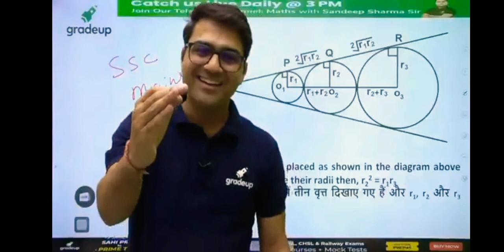👌𝗦𝗮𝗻𝗱𝗲𝗲𝗽 𝗦𝗶𝗿 𝗤𝘂𝗼𝘁𝗲👌 - Question कराना तो आज बहाना है, आपको पूरा Syllabus Revision कराना है